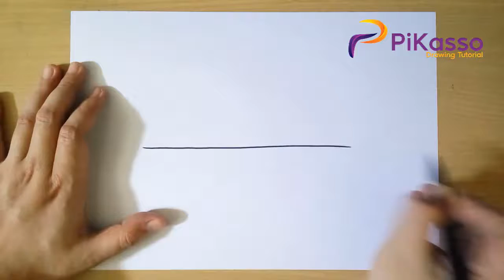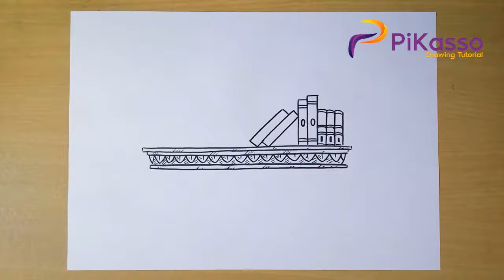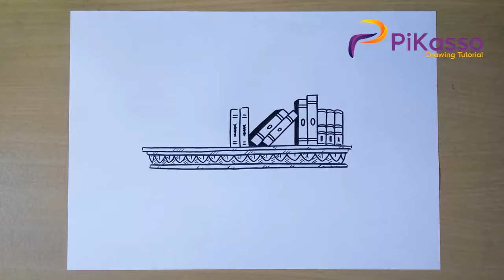How to Draw Bookshelf